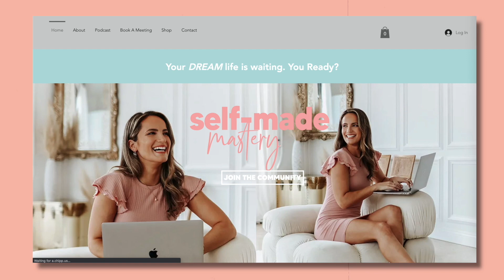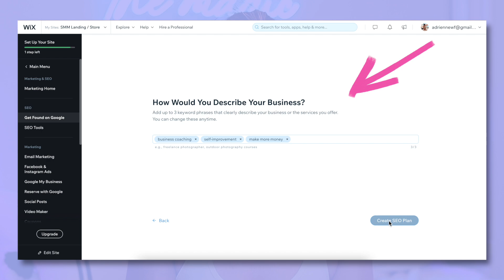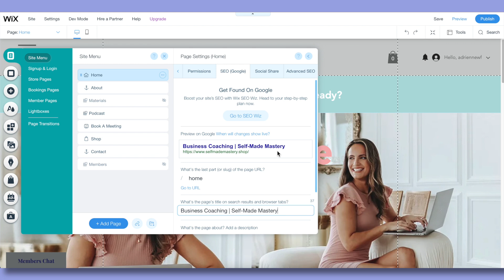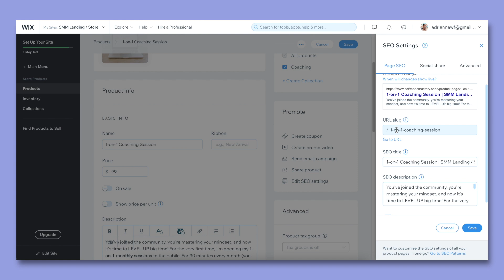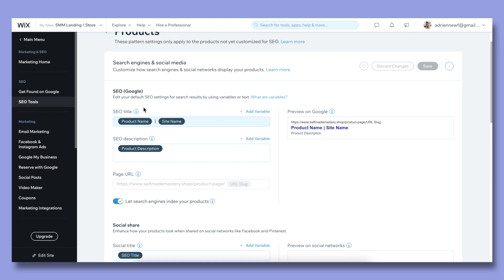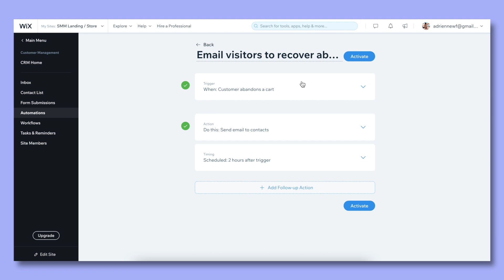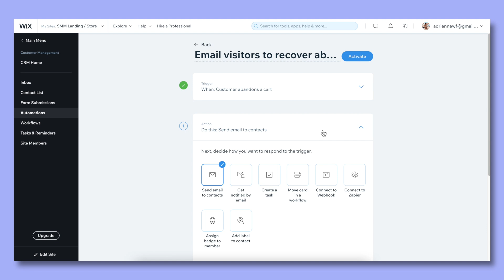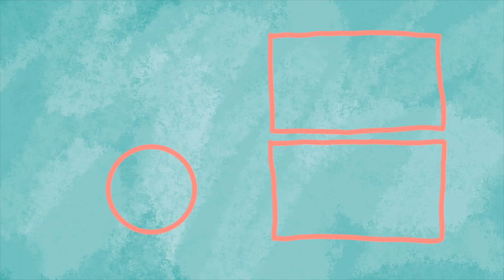How to get your free WIX website FOUND ON GOOGLE! 📈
It's time to get your WIX website found on google! Welcome to PART 3 of my 3-part series on creating a successful online store + free website with Wix!
➜ Build a Wix website for FREE!
➜ Start an online store with Wix!

Today, we’re diving step-by-step into utilizing the marketing tools Wix provides that could help you significantly increase site traffic and sales. First we discuss how to maximize both your website and your storefront's SEO by using the Wix SEO Wiz tool, updating your site's meta tags, and customizing SEO patterns. Doing this ensures your site and products show up on Google the way you want them to! And did you know... Wix sites that complete SEO setup receive 2X more visitors and 1.3X higher turnover? I know!

Next, we talk about the importance of recovering abandoned carts, and I show you step-by-step how to set-up automated cart recovery emails as well as more automations. Wix sites with active automations, like abandoned cart emails, get 2.7X more visitors and  3.3X higher turnover!

Finally, I show you how you can set up automatic Facebook and Instagram Ad Campaigns and let Wix do the rest so you are always maximizing your return on ad spend. Fun fact: Hundreds of Wix Stores got 1000% return on ad spend with a Facebook Ads by Wix campaign. 40% of Wix  Stores got 2x more sales with Facebook Ads by Wix!

Timestamps:
0:00 - Why Marketing?
1:43 - Step 1: Maximize SEO
2:00 - Wix SEO Wiz Tool
3:54 - Optimize Meta Tags
5:17 - Customize SEO Patterns
7:17 - Step 2: Recover Abandoned Carts
7:26 - Abandoned Cart Emails
8:12 - Connect FB Pixel
8:32 - Step 3: FB & IG Campaigns
9:33 - Outro

Wix Step-By-Step Help Articles Mentioned!